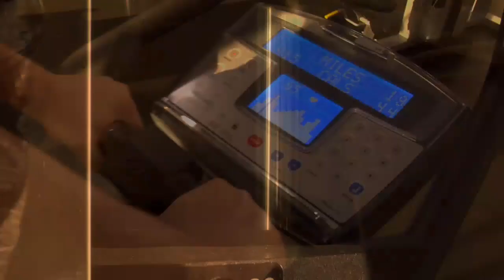The Gay Hankie Code - SteamRoomStories.com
ep.# 3.9 - The guys discuss the hankie code from the 1970s

Hot, shirtless and sexy gay, straight and everything in between men in towels serving up steamy sketch comedy in a steam room that's 90% laughs and 10% body fat!

These sweaty men cover all kinds of subjects from sex to sexual positions, from gay kink to gay kisses.